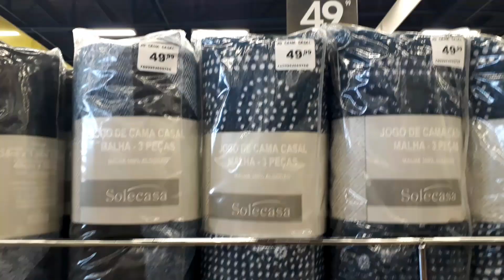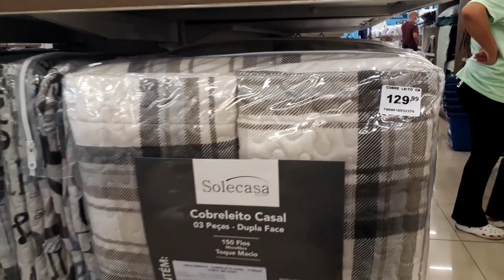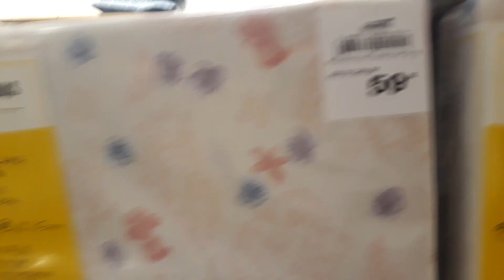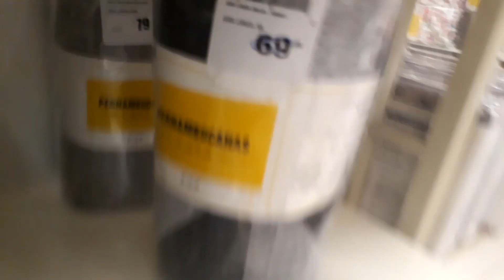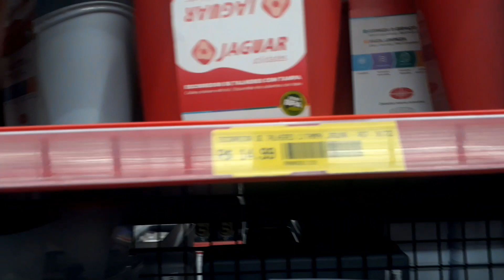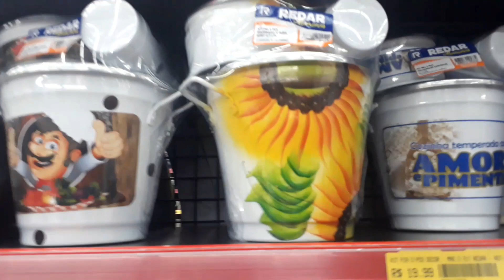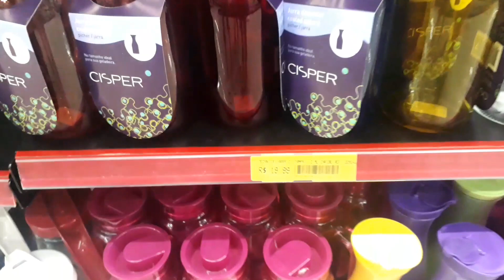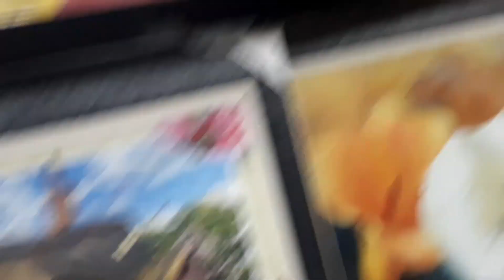Achadinhos para a casa +Organização +Fomos no Havan-Naty Freitas.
Olá preciosas tudo bem com vocês?
Compartilhem para que outras pessoas possam vir me conhecer E fazer parte do cantinho da Naty...🙏

Saiba que .
JESUS TE AMA E EU TAMBÉM ❤